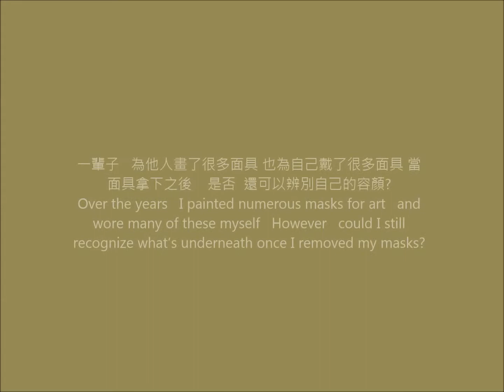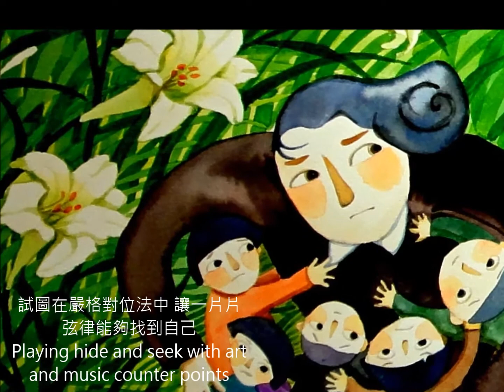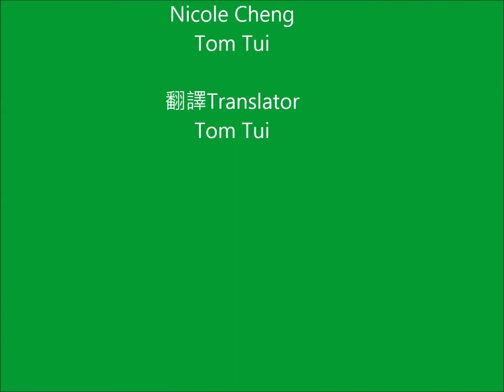台灣卡農Taiwan Canon/羅羅+Okata20150409(修)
某天陣雨過後
邊聽卡農的輪唱
邊欣賞著插畫家羅羅'荒謬系列'畫作

突然察覺  其中蘊藏著許多矛盾、 衝突  隱匿在畫面中各角落

彷佛一扇扇的門， 需要一把把鑰匙去探索、 窺看門後的世界

‘Canon in Taiwan’ Presented in Stunning Musical Visual Arts

This soundtrack is composed and arranged for the great artist Ms. Luo Luo in her latest work ‘Insanity’

Listening to ‘Canon in D’ after a heavy rain storm, several inconsistencies suddenly spring out of these art pieces.

Each anomaly is like a mystery behind a closed door, and each requires a unique key to unlock the universe behind it.

荒謬的人 擁擠的世界 偏偏在同一條陌路上'   / 擁擠2012
In this overcrowded place, a mob of lunatics living as strangers traveling on the same road.  /population Overcrowded 2012

'一輩子   為他人畫了很多面具 也為自己戴了很多面具 當面具拿下之後    是否  還可以辨別自己的容顏?'  面具
Over the years, I painted numerous masks for art, and wore many of these myself. However, could I still recognize what’s underneath once I removed my disguise? / Masks

將台灣的歌謠片段  注入三百年前德國作曲家
帕海貝爾Pachelbel.J的作品’卡農’
作為荒謬系列的序曲overture
Remix a piece of Taiwan ballad into Pachelbel. J’s 300 years old German masterpiece ‘Canon’; hence the overture of ‘Insanity’ is born.

茶花雨2012
Camellia Rain Shower

卡農是什麼?
What is Canon?

卡農不是曲名,卡農是13世紀從英國發明的複音樂曲。
先由一個聲部的曲調開始， 一兩個小節後， 同樣的曲調在另一個聲部出現
 來追逐前面的曲調，
 產生一種 交錯又和諧的美感 。

‘Canon’ is not the name of a song; it’s a form of polyphony music created in the 13th century England. A note is played first, after one or two syllables; the same note appears again in another section catching up to the previous play. This intermixture technique synthesized an elegant harmonious tune in this prized classics.

藏畫的女人2013
Guardian Angel of Arts
試圖在嚴格對位法中 讓一片片弦律能夠找到自己
Playing hide and seek with sheets of music, Peekaboo!

最美的點綴2013
Dazzling Stars

思念2013
Missing You

旋律2013
Charmed

舞風2012
Skirt  Breeze

密.蜜 2012
Secrets

作曲.文字
Composer Scripter
Okata

插畫.文字
Illustrator Scripter
羅方君
Florence Lo

感謝藏家
Insane Collectors

Kiwi Ho
Nicole Cheng
Tom Tui

翻譯
Translator
Tom Tui